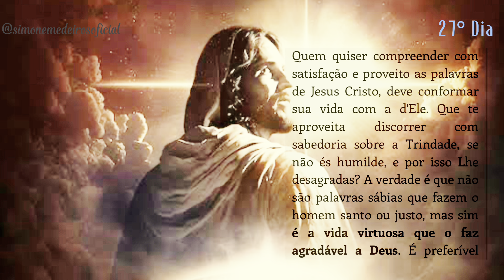27º DIA de Orações para a Consagração | 6 Dias ( Conhecimento de Jesus Cristo )- Simone Medeiros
Look @rainhadoceumodaprarezar

Salve Maria!
Esta é a Jornada Totus Tuus, com objetivo de nos prepararmos para a Consagração total a Jesus pelas mãos de Maria pelo Método de São Luís Maria Grignion de Montfort.
Aqui são apresentadas as orações diárias  de forma prática mas também em forma de planner (agenda de planejamento diário) com a formação contendo os exercícios espirituais que serão realizados durante um mês, com o objetivo de realizar a consagração.
Acesse o grupo do Telegram no link abaixo para conhecer os processos para a sua consagração:

Sempre ao se preparar, verifique qual data em que você irá se consagrar e comece as orações 30 dias antes!

Datas bonitas pra realizar a consagração:

01 de Janeiro- Dia de Santa Maria Mãe de Deus

11 de fevereiro - dia de Nossa Senhora de Lourdes

25 de Março - Dia da Anunciação

13 de Maio- Dia de Nossa Senhora de Fátima

13 de Julho - Dia de Nossa Senhora Rosa Mística

16 de Julho- Dia de Nossa Senhora do Carmo

15 de Agosto- Dia de Nossa Senhora Desatadora dos Nós

12 de Outubro - Dia de Nossa Senhora Aparecida

27 de Novembro - Dia de Nossa Senhora das Graças

08 de Dezembro - Dia de Nossa Senhora Imaculada Conceição

12 de Dezembro - Dia de Nossa Senhora de Guadalupe

* Adquira sua cadeia (pulseira de consagração) -  nas livrarias e ateliês católicos.( não é obrigatório, mas assim como o terço ou o escapulário, é um sinal externo de consagração é que pode inspirar a outros!)

* O livro do Tratado da verdadeira devoção à Santíssima  Virgem  de São Luis Maria Grignion de Montfort - ou ouça o e-book disponível no YouTube, no link abaixo: